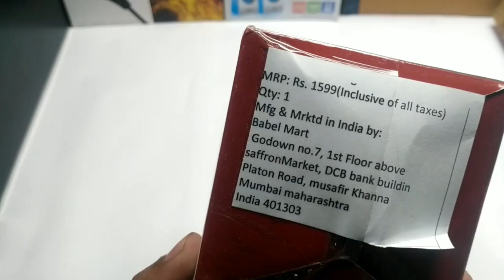My secret gadget 🔥Amazon 🇮🇳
Hey hello friends if you are thinking that this is a camera lenses then sorry to say that you are wrong this is a coffee mug, this mug looks awesome on desk and easily use to make pranks. 😘